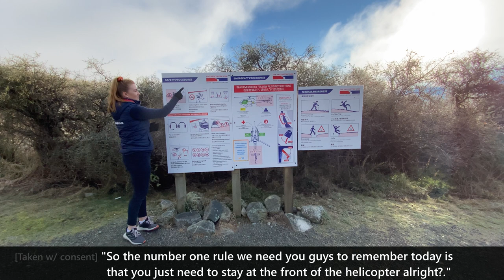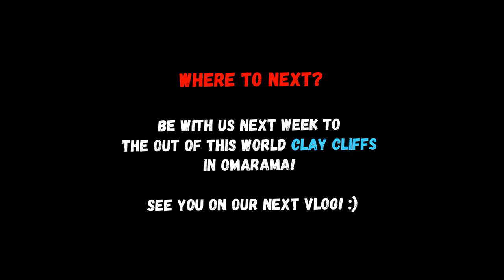Helicopter Ride with Snow Landing - Ben Ohau Range, New Zealand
Last July 19 this year, we were able to avail the Ben Ohau School Holiday Special of the Helicopter Line, the New Zealand’s leading helicopter company.

We grabbed this opportunity since its quite affordable and this will be a chance for us to try this trip of a lifetime as prices dropped! 🙂
Hope you'll enjoy our video :)